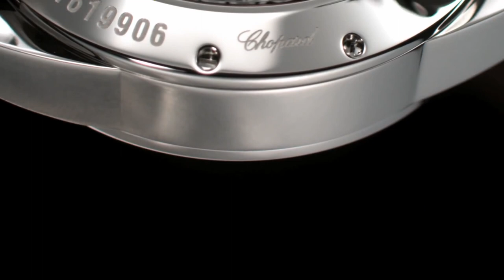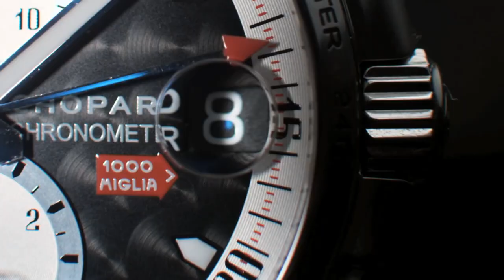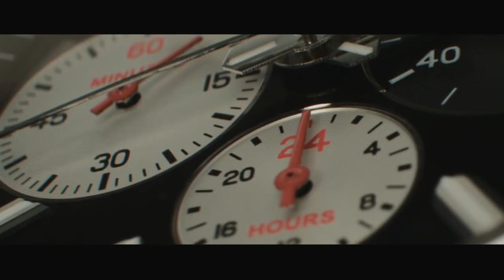RELOJES CHOPARD: SABÍAS POR QUÉ LOS HOMBRES DICEN ESTO DE ELLOS ?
LA RELOJERÍA SUIZA ES LA MEJOR, Y ENTRE ELLAS LA MARCA CHOPARD. LA CONOCES?

Visita nuestro sitio asociado de Amazon para productos de tu interés: